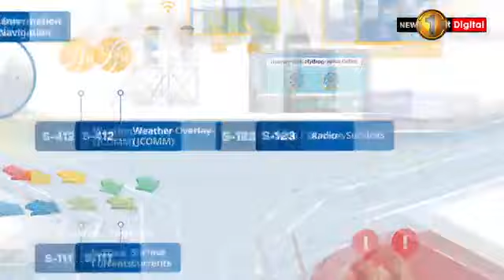Sea of Sri Lanka: Minister of Justice says Sri Lanka will not submit to foreign powers